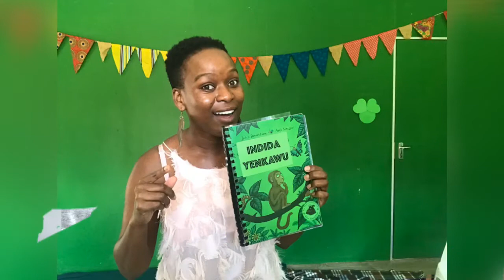ZuluMites Video Training 101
ZuluMites is going digital - and so we trained our amazing facilitators on how to deliver quality Zulu lessons in a video format instead of face to face, and they were brilliant at it. To access our online contact go to our